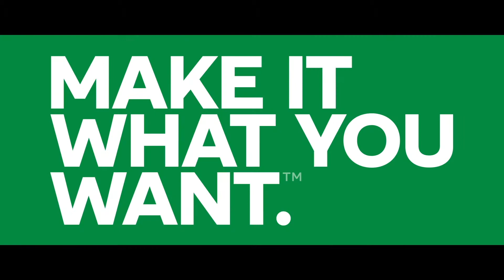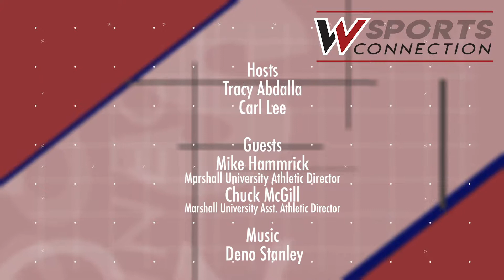WV Sports Connection S1:Ep5 -Marshall University AD Mike Hamrick and Assistant AD Chuck McGill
Tracy chats with AD Mike Hamrick and Assistant AD Chuck McGill on location at Marshall University.